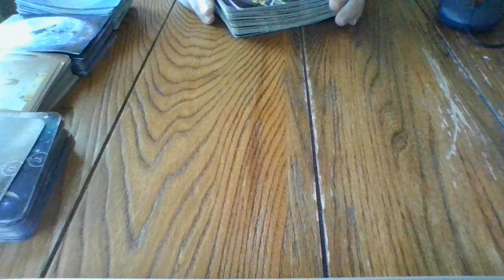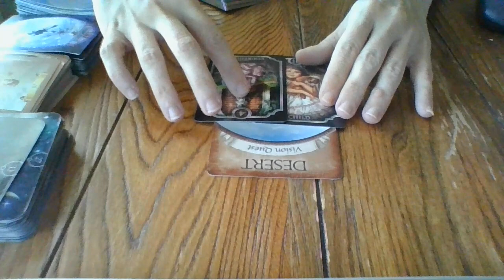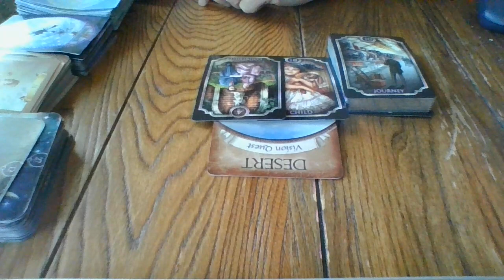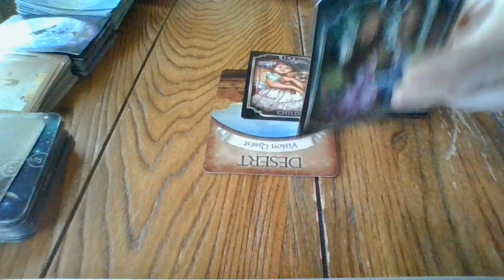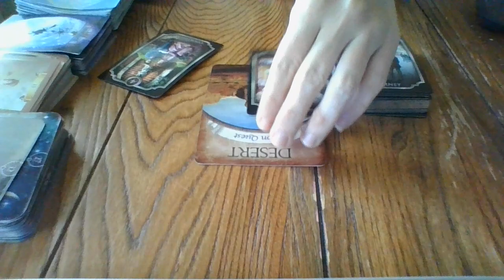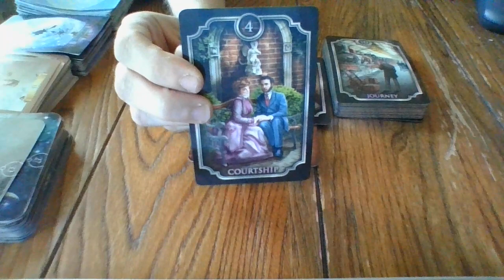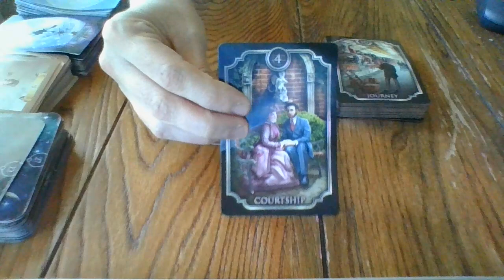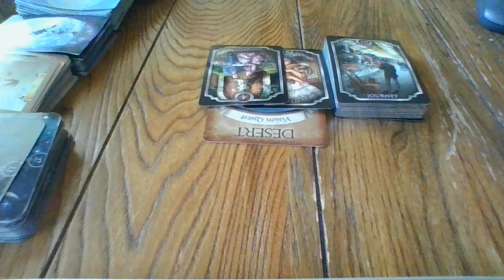4/22- RUDE AWAKENING FOR A "WANNA-BE KNIGHT IN SHINING ARMOR" FROM THE PAST...